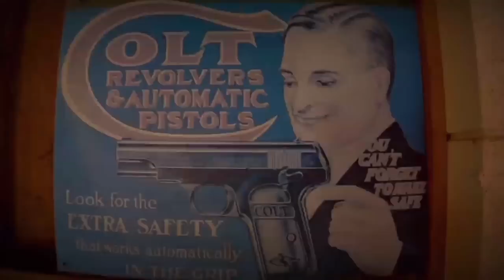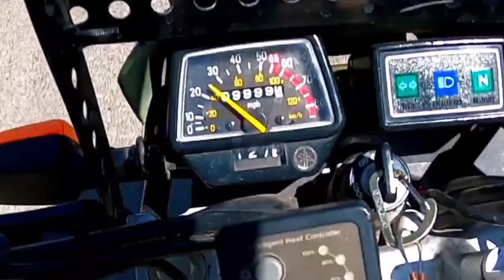Brand New TW200 to 20,000 Miles Highlights. The Turd Wagon Origin Story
I bought this bike brand new in October 2019 with less than 20 miles on it . Here are some highlights from good times to bad times on the TW200 in that span .